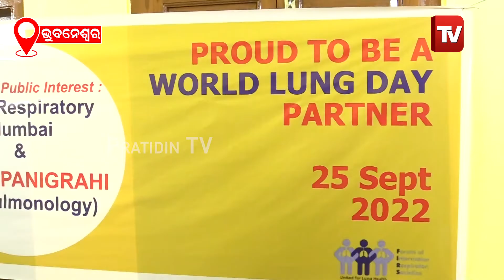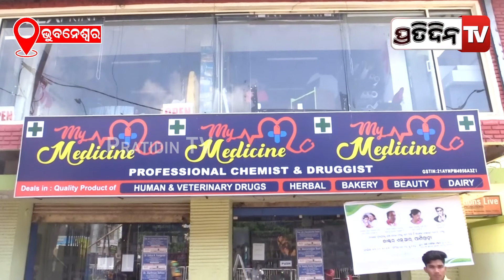My Medicine ତରଫରୁ ଲୋକଙ୍କୁ ଫୁସଫୁସ ଉପରେ ସଚେତନ କରାଯାଉଛି